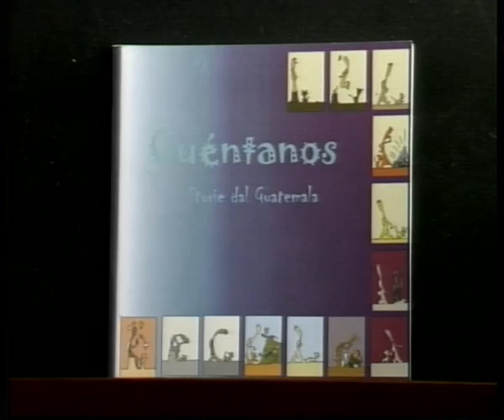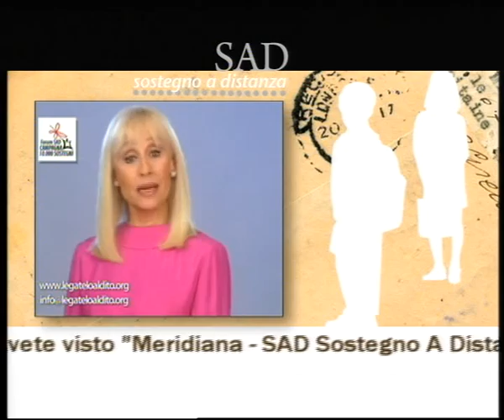6^ Puntata SAD. Sostegno a distanza di Josephine Alessio su Rai News 2^ Parte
2^ PARTE DELLA SESTA PUNTATA DI SAD SOSTEGNO A DISTANZA

                           DI JOSEPHINE ALESSIO SU RAI NEWS